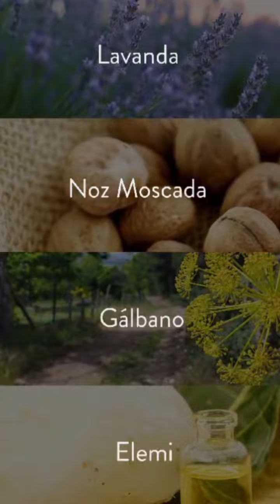Elixir Man da Mahogany. Mais do que uma fragrância, um verdadeiro elixir de elegância!